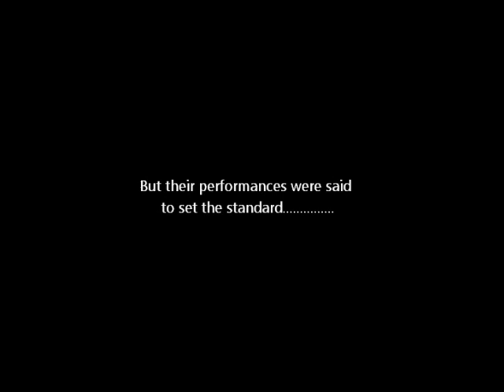Vintage 1983 Romantics Airband Act from First Avenue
Vintage Romantics air guitar performance from 1983 recorded at First Avenue "Great Pretender Series", Minneapolis, Mn,  showing one of the most successful air band acts ever assembled.